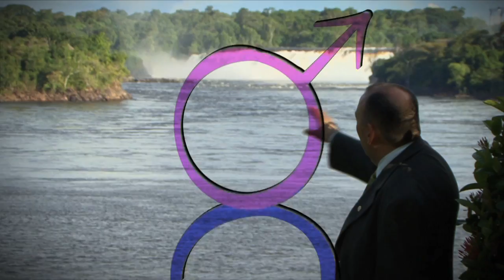Proyecto Caroní. Comercial.mov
Dirección Vladimir de Chelminski
Producción Ejecutiva Vladimir de Chelminski
Producción General Andrea Herrera
Dirección de Fotografía José ángel Serrano
Camarógrafos Vladimir de Chelminski y José Angel Serrano
Locución Simón Pestana
Asistencia de Producción Verónica Apolinar
Música Yva Las Vegass
Gráfica Phantom Studio